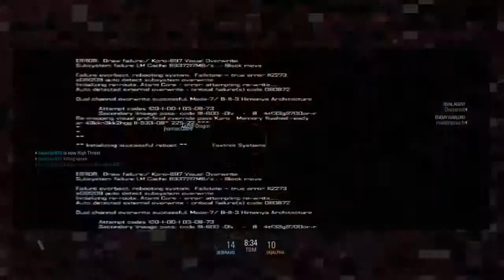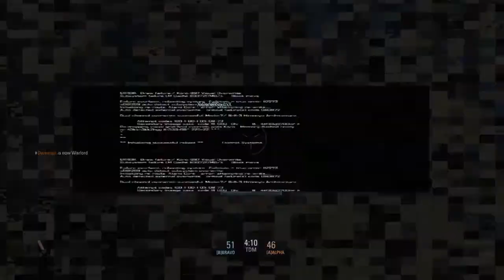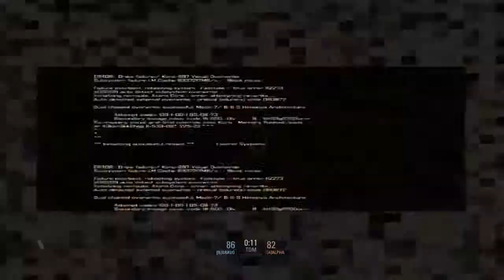Blacklight Retribution - Review (PS4)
My first video on this game and i'm trying it out by playing Team Death match. if you want to see more of these videos please comment or just like the video so I can see that you like the game/video.